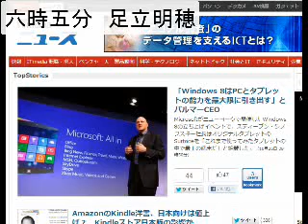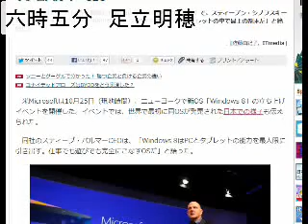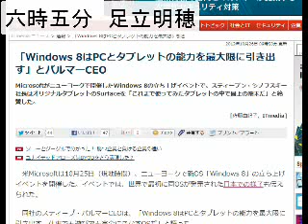2012/10/27 六時五分:Windows8発売！